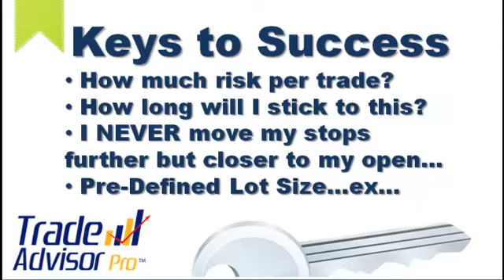Forex Equity Management Exposed Part4 - Key to Success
Forex Equity Management Exposed. to get even more info. for more free training, free signals and free alerts. This video looks at this MONSTER trading week & why you shouldn’t expect to do this consistently. Also a walkthrough using technical analysis on the USDJPY and BITCOIN looking at simple patterns. Forex fx Fibonacci ratios structure harmonics swing trading day trading advanced patterns learn to trade trading education akil stokes bitcoin usdjpy yen wedge pattern trading fomc fomc minutes Greece bail out Trader (Profession) Business Trading Market